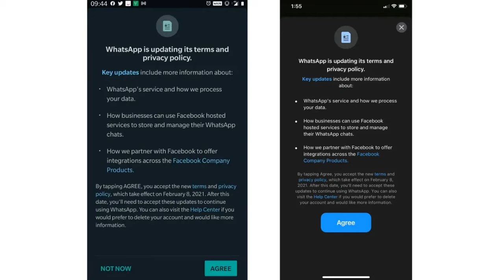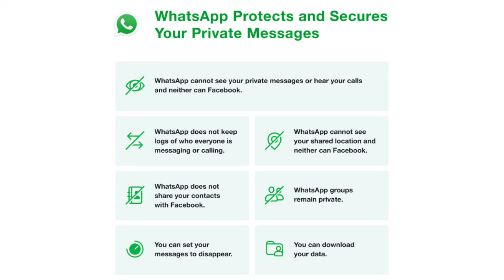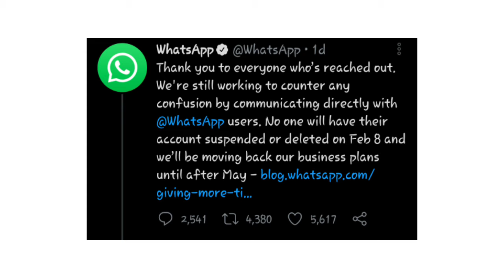Whatsapp New Privacy Policy Update | We Won!🔥🔥🔥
Namaskar Dosto,aaj is video mein maine WhatsApp new Privacy policy update ke bare baat ki hai aur aap ko batya ki WhatsApp ki tarf se bahut sare chize zlear ki gayi hai. Mujhe umeed hai ye video aapko pasand aayega.